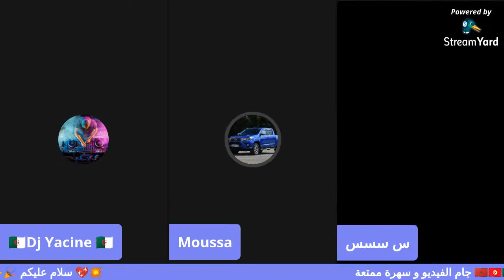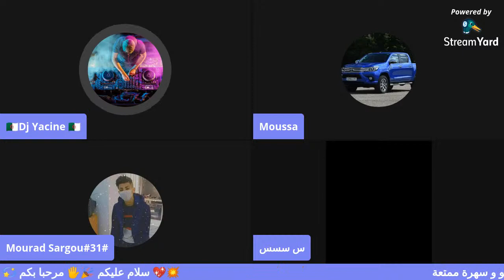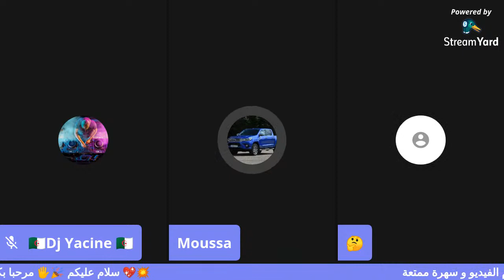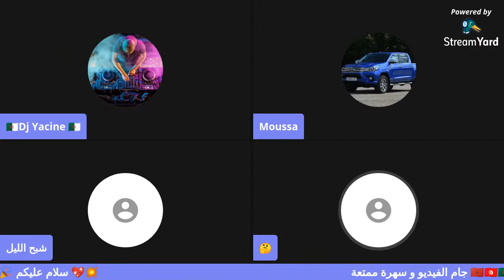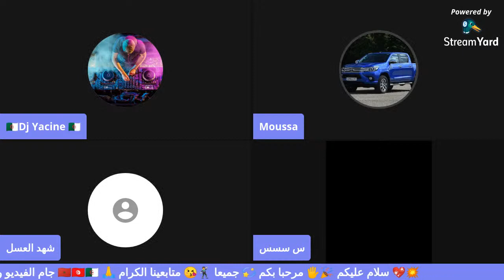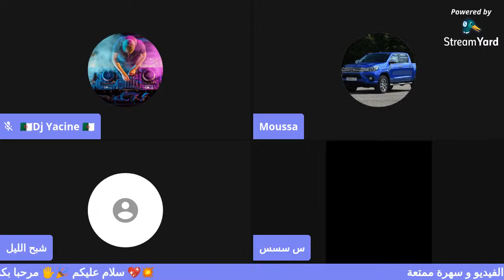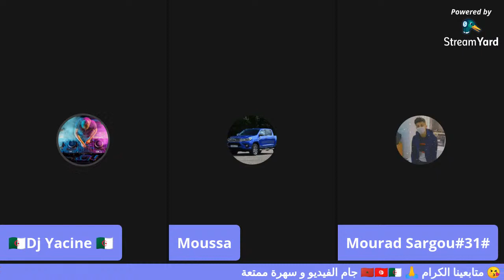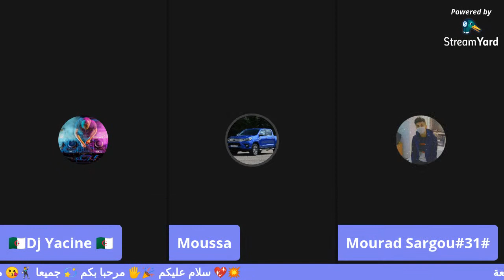🔴 سهرة الاثنين البراني و زواج 🇩🇿🇲🇦🇹🇳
Musique Rai 🎤
Rai Live 100 % 🎧
Compilation Dj mix mp3 🎼
Chanson spéciale pour soirée mariage 👰💍🤵
Staifi Chaoui Arassi 🕺💃😍
Mote clé :
rai 2020 remix
rai 2020 jdid
rai 2020 live
rai 2020 jdid live
rai 2020 tik tok
rai 2020 dj
rai 2020 sentimental
rai 2020 best of
rai 2020 jdid live new album
rai 2020 cheb bello
rai 2020 cheb midou
rai 2020 cabaret
rai 2020 galal
rai 2020 ghir jdid
rai 2020 gasba
rai 2020 galal remix hbal
rai 2020 jdid live remix
rai 2020 jdid tik tok